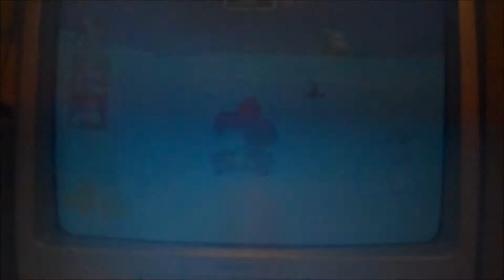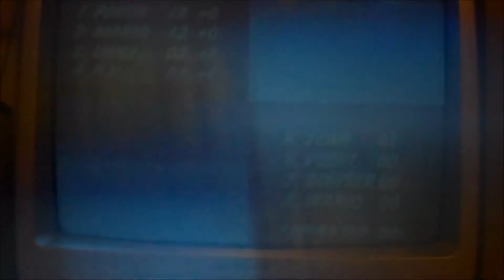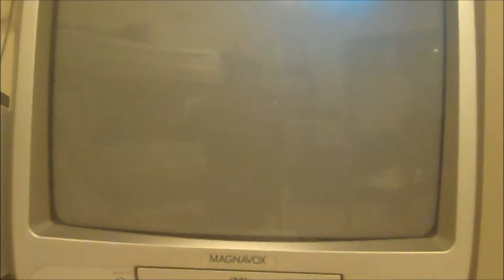Let's Play Mario Kart 64 Part 6: 100cc Flower Cup-Unknown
Broke the game again!